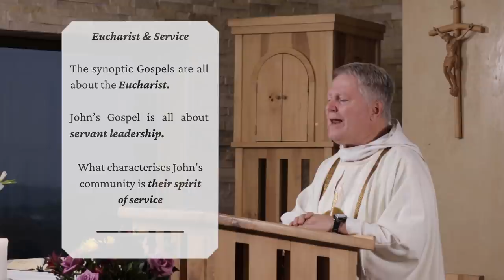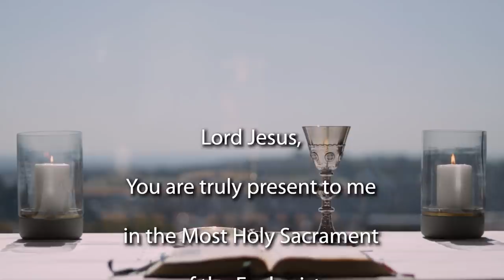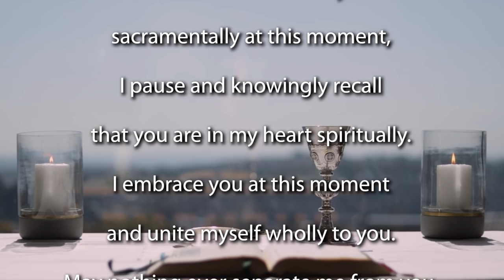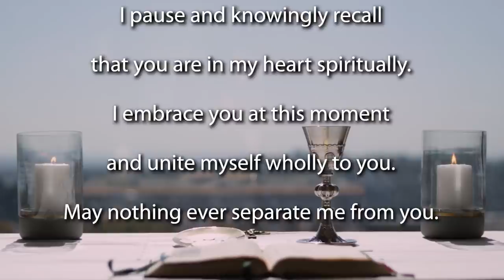Holy Thursday 2022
Join the Jesuit Institute South Africa and Fr. Bruce Botha SJ to celebrate Mass for Holy Thursday 2022.

• Psalm 116:12-15
• Second Reading 1 Corinthians 11:23-26
• Acclamation John 13:34